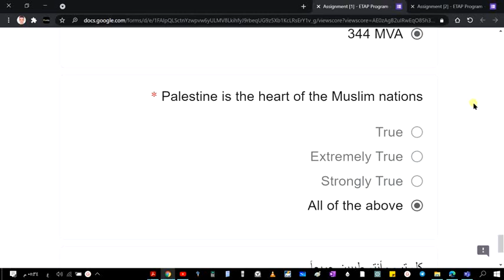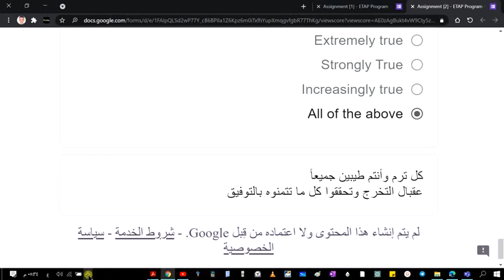mcq on etap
كويز الايتاب
مادة :Applications